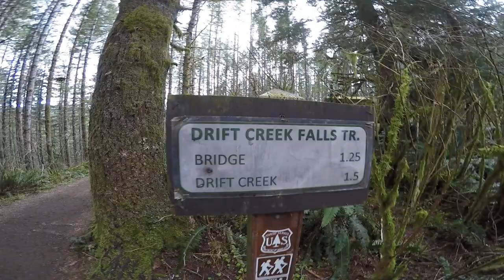Drift Creek Falls 2019 (Lincoln City, OR)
Waterfall and suspension bridge.